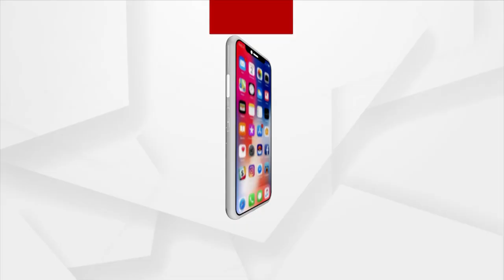Odisha: Amala Sangha Stages Dharna, Offers 4,200 Diyas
ଦାବୀ ଶୁଣିଲେନି ସରକାର ମା ତାରାତାରିଣୀଙ୍କ ପୀଠରେ ୪୨୦୦ଦୀପ ଜାଳି ଅଭିନବ ଉପାୟରେ ପ୍ରତିବାଦ କଲେ ଗଞ୍ଜାମ ଜିଲ୍ଲା ଅମଲା ସଙ୍ଘ । ଦୀର୍ଘ ୧୩ ଦିନ ଧରି  ଆନ୍ଦୋଳନ କରୁଛନ୍ତି ହେଲେ ସରକାର ଦାବୀ ଶୁଣୁନାହାନ୍ତି । ଏକ ମାତ୍ର ଦାବୀ ଜିଲ୍ଲାସ୍ତରୀୟ କନିଷ୍ଠ ସହାୟକଙ୍କ ବେତନ ଲେବଲ-୪ ରୁ ଲେବଲ-୯ କୁ ବୃଦ୍ଧି